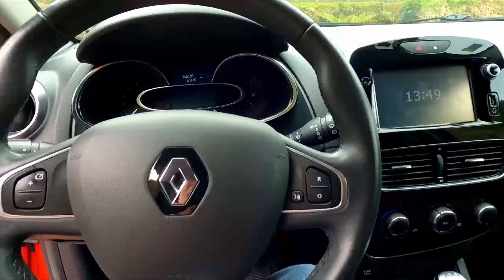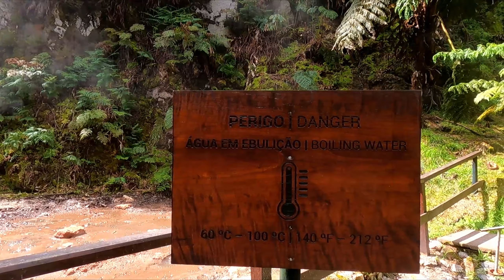Sao Miguel, Azores | Top spots | pt. 2 | Lake of Fire, Tea and Pineapple Plantation, Ponta Delgada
Join us in the second part of our trip to Sao Miguel, Azores with amazing viewpoints around the island, exploring natural parks and waterfalls, the Lake of Fire, Caldeira Velha with the volcanic hot springs, the only tea plantation in Europe, the Pineapple plantation of the Azores, the capital city of Ponta Delgada and much more!

Eastern part of the island 0:00​​​​ - 0:47​​
Miradouro da Ponta do Sossego 0:47​​​​ - 1:25
Farol do Arnel 1:25​​​ - 1:35
Parque Natural da Ribeira dos Caldeirões 1:35​​​ - 3:17
Gorreana Tea Factory 3:17​​​ - 3:52
Miradouro de Santa Iria 3:52​​​ - 4:15
Lagoa do Fogo (Lake of Fire) 4:15​​​ - 4:33
Caldeira Velha 4:33​​​ - 5:32
Salto do Cabrito 5:32​​​ - 5:42
Pineapple Plantation of the Azores 5:42​​​ - 6:15
António Borges botanical garden. Ponta Delgada 6:15 - 6:37
Ponta Delgada 6:37 - 7:18
Sete Cidades ( Seven Cities) Lake 7:18 -7:59